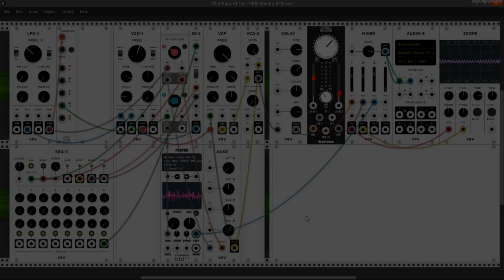VCV Rack - Mantra 4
Yet another single VCO and Sampler generative Patch.

Fourth and last of my Mantra Series...
At least for now!

videos I publish - it's not my fault.

As usual, overlaying some time-delayed instances (i.e.: 30 secs or more per
layer) enrichens the overall experience - try to match (or cleverly mismatch)
the rhythms, if any.

Here you can download the patch (for free!), if you like

If you want to help me feed my cat, me, pay my bills, or buy a new module for my hardware synth, donations are welcome
By the way: The Number you see on the Patch Title is proportional to the Number
of Modules I need to buy to make this Patch on my REAL Synth.